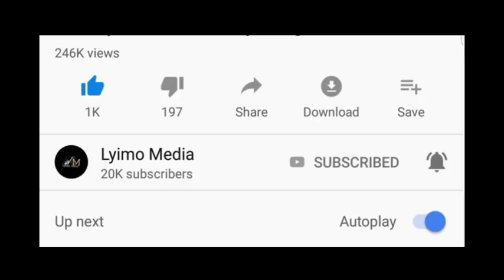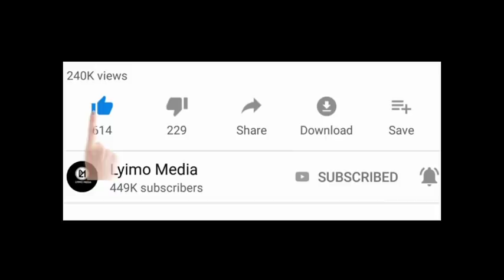DR.BASHIRU AGEUKA MBOGO,ATOA ONYO KALI KWA MAHAKAMA NA POLISI KUHUSU HAKI!